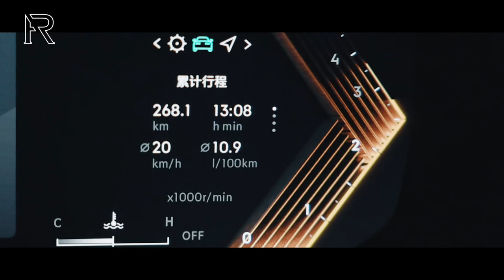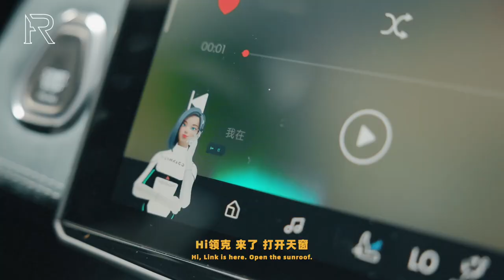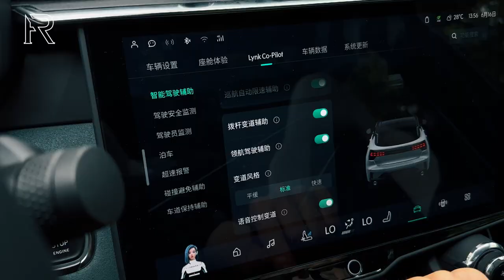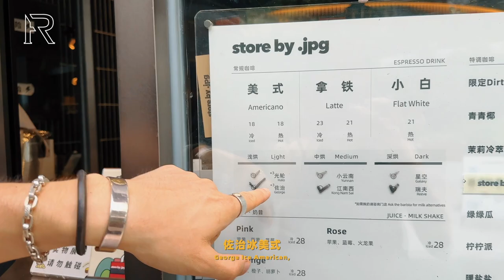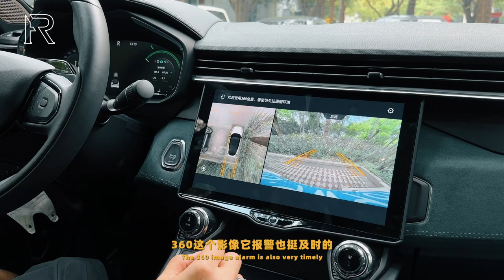「ENG SUB」高维逃离水泥森林的城市漫游——领克05轿跑SUV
本期影片为LYNK&CO品牌合作内容